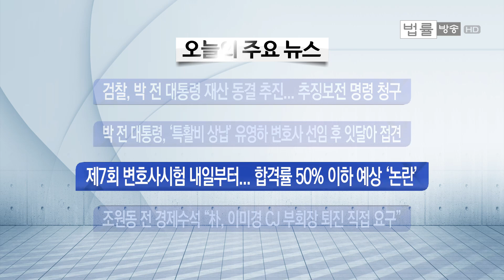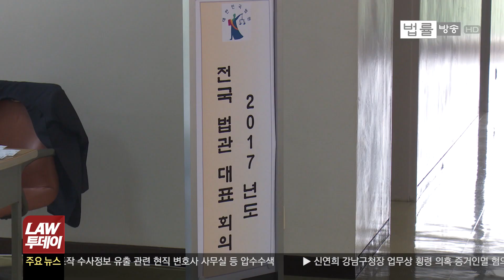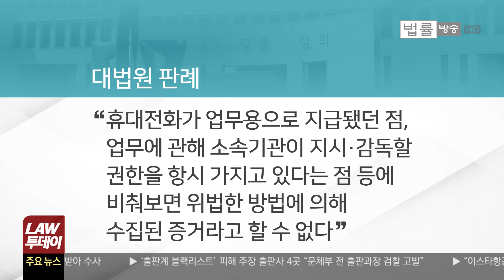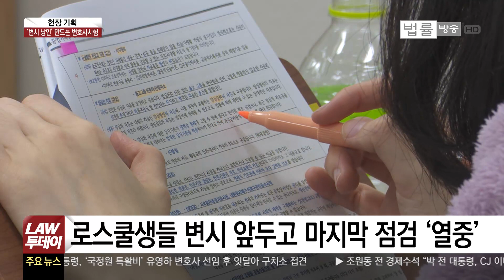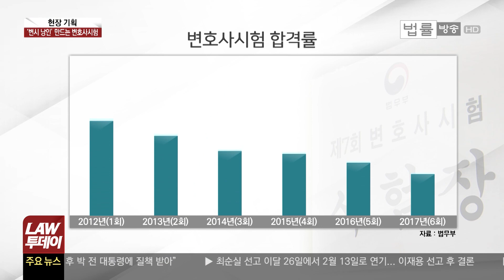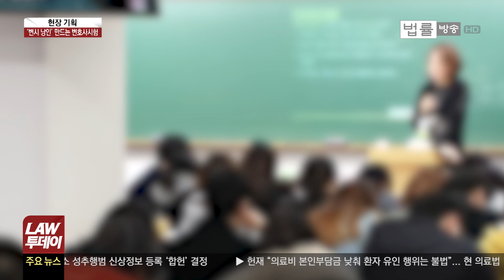[LAW투데이-1월 8일] 조원동 전 경제수석 "朴, 이미경 CJ부회장 퇴진 직접 언급"... 검찰 박근혜 전 대통령 재산 '추징보전 명령' 청구 [법률방송뉴스]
조원동 전 청와대 경제수석, 박 전 대통령 국정농단 재판 증인 출석
"VIP가 이미경 부회장 퇴진 언급" 진술... 직접적인 강요 지시 정황 드러나

검찰, 박 전 대통령 재산 '추징보전' 청구... 유영하 변호사 보관 중 30억 포함
국정원 특수활동비 뇌물 수수 혐의, 유죄 판결 이후 국고 환수 위한 '사전 포석'

대법원이 판사 블랙리스트가 담겼다는 법원행정처 PC조사 시행,
야당은 비밀침해죄에 해당한다고 김명수 대법원장을 고발... 법적 쟁점 정리

내일 열리는 제7회 변호사시험, 과연 합격률이 50%를 넘기느냐에 '주목'
매년 낮아지는 합격률... '사시 낭인' 막으려 '변시 낭인' 양산하나

상식과 원칙이 통하는 사회,
법률방송뉴스 LAW투데이